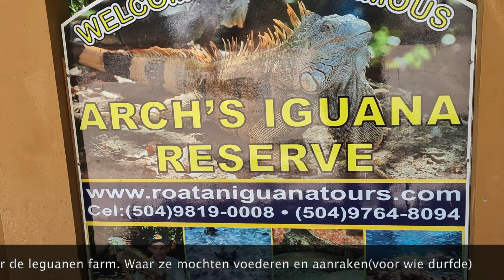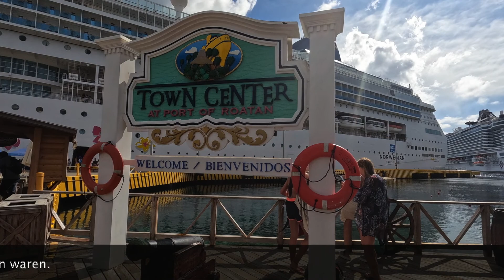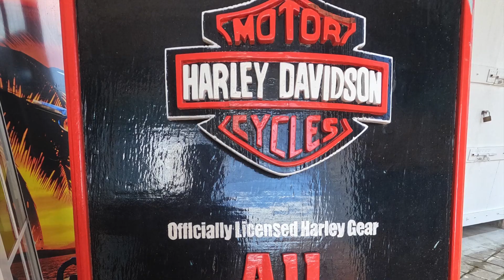Isla de Roatan 21 09 22 MSC seashore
Isla de Roatan 21 09 22 MSC seashore Honduras